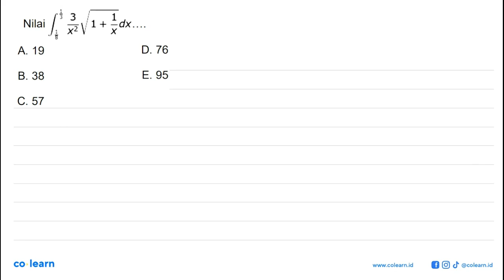Nilai integral 1/8 1/3 3/x^2 akar(1+1/x) dx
Topik atau Materi: Integral Tentu - Integral Tentu - KALKULUS - Matematika Kelas 11 SMA -

00:00 : Bedah Soal
01:00 : Konsep, rumus dan pengertian Integral Tentu
01:18 : Langkah penyelesaian soal
02:48 : Jawaban akhir
03:18 : Penutup